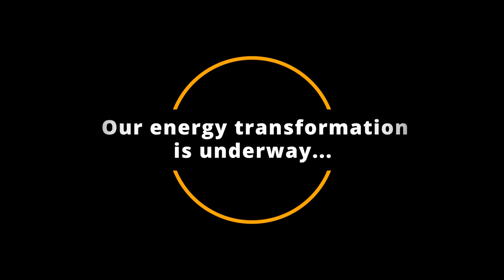Smart Utility ebook Promo Video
Recent federal regulations propel the U.S. towards the decarbonization of energy and transportation. With no retreat from our changing energy landscape, electric utilities must integrate system planning and operations to be fully modernized and flexible in the distributed and often volatile energy environment.

To understand U.S. utility grid modernization progress and obstacles, Black & Veatch conducted surveys in 2020 and 2021 and researched industry trends and data points to form a comprehensive snapshot. In an era of ever - increasing risks and investment in rapidly changing technologies, this eBook benchmarks utility progress and provides signposts to guide future actions in Distribution Modernization, Cybersecurity, Asset Management, and Resilience.